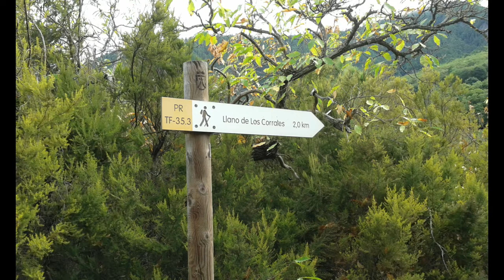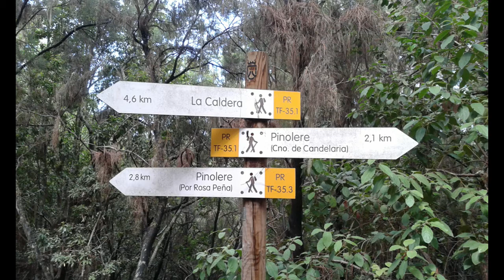Senderos de Tenerife: Ruta circular por Pinolere. La Orotava.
Tenerife hiking trails/trekking: Ruta circular a través de un frondoso bosque que inicia y termina junto al Museo Etnográfico de Pinolere.
Puntos de interés:
-Museo Etnográfico de Pinolere.
-Aguamansa.
-Choza el Topo.
-Pista de Mamio.